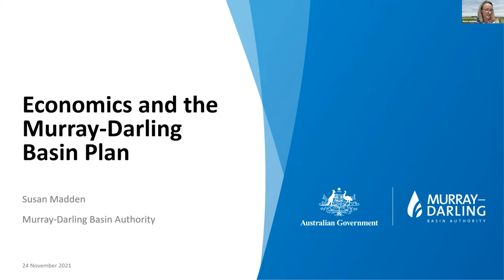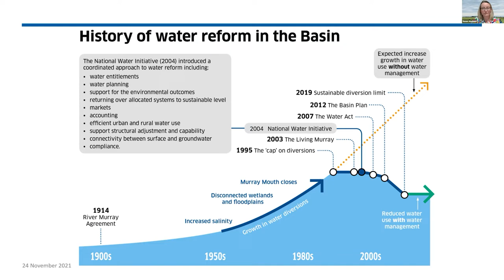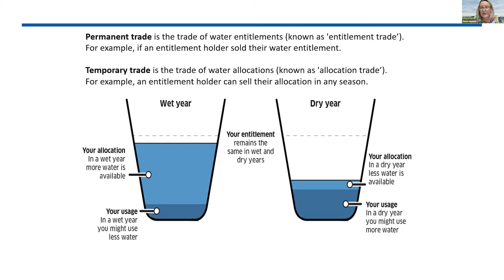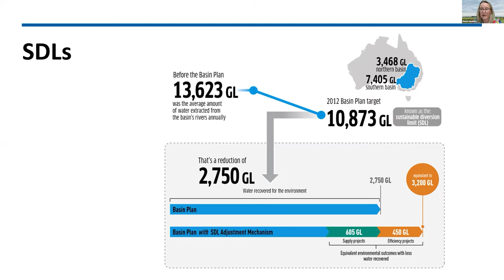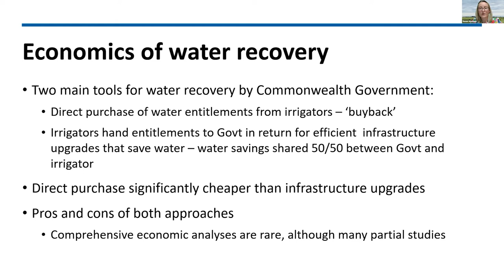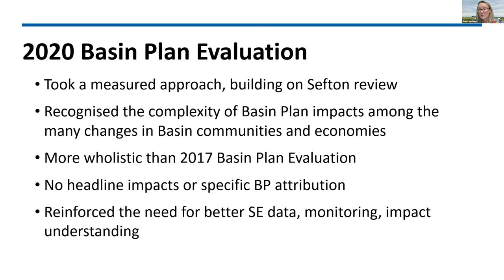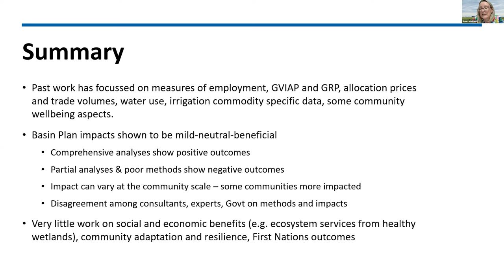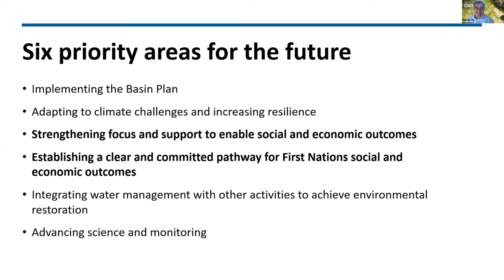Susan Madden | Day 2 | 2021 Monash Environmental Economics Workshop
Hear from keynote speaker: Susan Madden

Susan Madden was appointed as a Member of the Murray-Darling
Basin Authority in early 2016 and during that time has participated in the Northern Basin Review, the determination of the Sustainable Diversion Limit Adjustment volume, the 2017 and 2020 evaluations of the Basin Plan, and the accreditation process for state Water Resource Plans. Susan has a background in family farming, a Bachelor of Agricultural Economics (Hons 1) from the University of Sydney, and 20 years experience working in agriculture and natural resource management roles in both the public and private sectors.

Susan was appointed as an Assistant Commissioner of the NSW Natural Resources Commission in late 2020, is Chair of Central West Local Land Services and sits on the NSW Local Land Services state board. She has worked in consulting roles and is currently a Technical Director for GHD’s Natural Resources and Agricultural service group. Susan lives with her husband and daughter on their cattle stud just out of Dubbo in central west NSW.